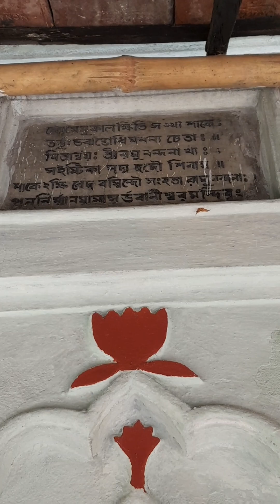৩০০ বছরের পুরোনো শিব মন্দির।।